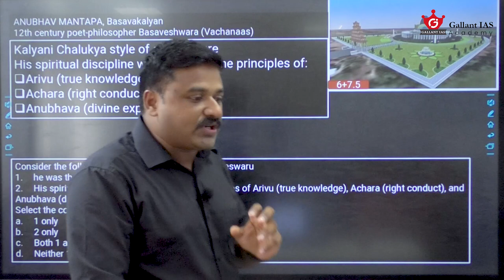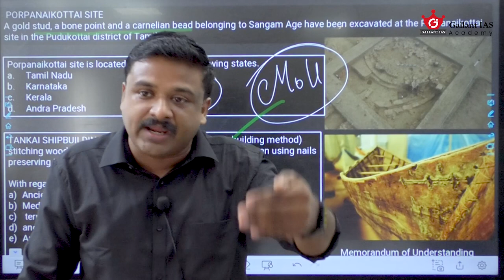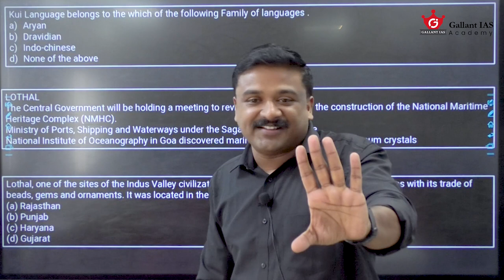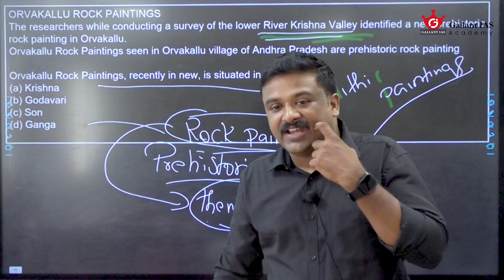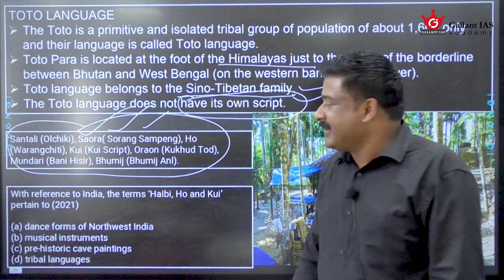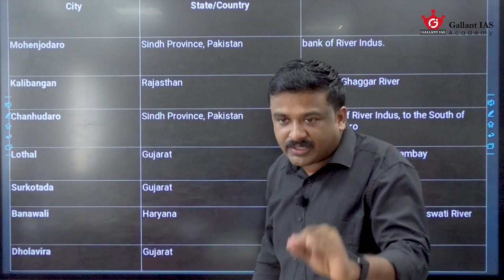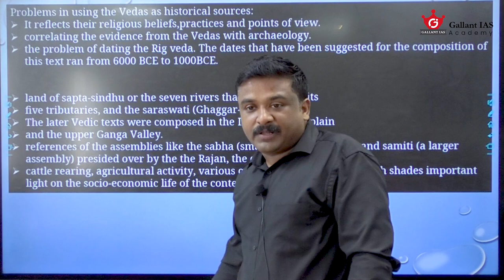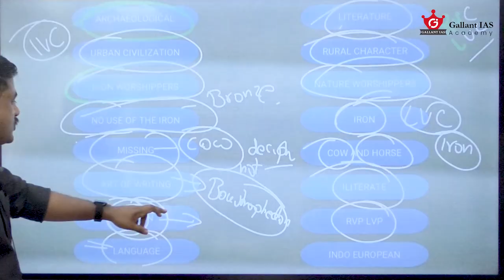History Marathon for UPSC Exam 2024 | Ancient and Medieval India | Part 1 | Gallant IAS